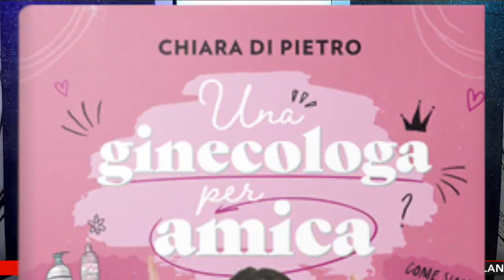Una Ginecologa per amica - Dott.ssa Chiara di Pietro ospite a Radio Roma Magazine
La dottoressa Chiara di Pietro, ginecologa molto popolare in Italia, ha presentato il suo libro "Una ginecologa per amica", Rizzoli.

Descrizione:

Una ginecologa per amica è, per tutte le donne di oggi e di domani, un piccolo manuale di sopravvivenza ai grandi cambiamenti che il corpo attraversa dalla preadolescenza in poi, con le risposte ai dubbi e alle domande più "scomode" e tanti consigli pratici da tenere sempre a portata di mano.

«Molte volte nella vita si danno per scontate parecchie cose. Sembra quasi che dobbiamo nascere "imparate" e sapere tutto di come siamo fatte e come funzioniamo solo perché "fa parte di noi".» Eppure sappiamo bene che non è così: su tanti argomenti come le mestruazioni, i disturbi legati al ciclo, l'igiene intima, la sessualità, la contraccezione, ci si confronta ancora troppo poco. Se ne parla di rado in famiglia, dove possono esserci imbarazzo, vergogna o tabù, e se ne parla sì a scuola, ma spesso in modo didattico e poco pratico. Senza volersi sostituire né alla scuola né alla famiglia ma con la competenza, la dolcezza e la simpatia che l'hanno resa tanto popolare sui social, la dottoressa Di Pietro conduce il suo pubblico alla scoperta del proprio corpo e lungo i primi passi nel mondo della sessualità, compresa un'ampia ricognizione nei falsi miti – spesso involontariamente esilaranti – che è giunto il momento di smontare una volta per sempre."